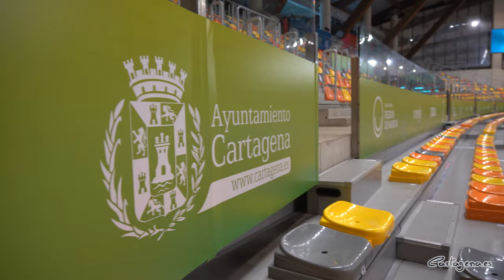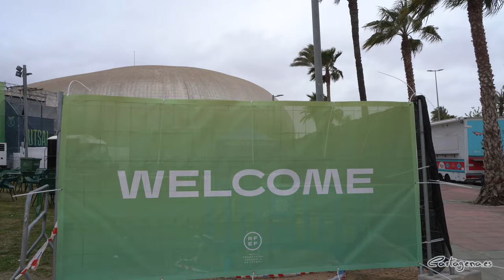Hoteles llenos en Cartagena para el inicio hoy de la Copa de España de Fútbol Sala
La Copa de España de fútbol sala comienza hoy en Cartagena congregando a los ocho mejores equipos del país hasta el domingo. Los conjuntos llegan a la ciudad arropados por miles de aficionados procedentes de lugares como Mallorca, Barcelona, Jaén, Pamplona o Madrid, entre otros puntos de España.

Este evento ha propiciado que, por primera vez, haya un lleno en los hoteles de Cartagena durante el primer fin de semana de la Semana Santa, tal y como ha apuntado la alcaldesa, Noelia Arroyo. Habrá más de 7.000 visitantes y alrededor de 20.000 pernoctaciones. Además, la regidora ha recordado que la Copa de España repercute de forma positiva en el municipio, con un impacto económico estimado de en torno a 10 millones de euros. A esto se suma la difusión de Cartagena a nivel nacional, ya que los partidos serán retransmitidos por Teledeporte.

El Ayuntamiento de Cartagena, junto con la Real Federación Española de Fútbol y la Comunidad Autónoma, ha puesto a punto el Palacio de los Deportes para que luzca su mejor cara. El aforo se ha ampliado con la instalación de nuevos asientos en la gradería retráctil, alcanzando las 5.000 personas de capacidad. También se ha reforzado el sistema de sonido y mejorado la iluminación y los vestuarios.

La celebración del evento deportivo y el inicio de la Semana Santa aseguran unos días en Cartagena con hoteles llenos y ambiente festivo en las calles. Además, la Copa de España trae consigo un congreso de entrenadores nacionales e internacionales, que tiene lugar en El Batel; así como la Copa de España Juvenil, con las ocho mejores canteras nacionales.

De forma paralela a los partidos se ha instalado un escenario y una fan zone junto al Palacio de Deportes. Allí comienzan a partir de este jueves actuaciones musicales antes y después de los partidos con el festival Futsal Fest. Actuarán grandes nombres como Siloé, Funambulista o Dj Nano, entre muchos otros. La entrada es libre para los aficionados que ya tengan acceso a los partidos. El resto del público puede comprar entradas solo para los conciertos, de forma online desde 15 euros.